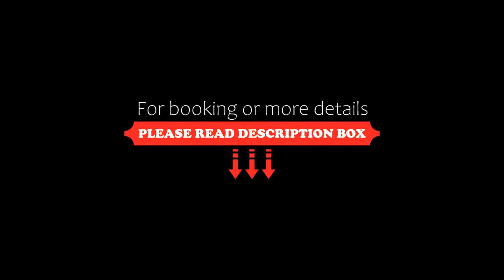Sanders Haven Lovely Two-Bedroom Apartment In Historical Copenhagen, Copenhagen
About Property:
You're eligible for a Genius discount at Sanders Haven - Lovely Two-Bedroom Apartment In Historical Copenhagen! To save at this property, all you have to do is sign in.
In the Nyhavn district of Copenhagen, close to The David Collection, Sanders Haven - Lovely Two-Bedroom Apartment In Historical Copenhagen has free WiFi and a washing machine. It is situated 1.1 km from Rosenborg Castle and features a lift. The property...
Property Type: Hotel
Address: 1051 Copenhagen, Denmark
Searching For
1. Sanders Haven Lovely Two-Bedroom Apartment In Historical Copenhagen - Copenhagen
2. Sanders Haven Lovely Two-Bedroom Apartment In Historical Copenhagen - Copenhagen Address
3. Sanders Haven Lovely Two-Bedroom Apartment In Historical Copenhagen - Copenhagen Rooms
4. Sanders Haven Lovely Two-Bedroom Apartment In Historical Copenhagen - Copenhagen Amenities
5. Sanders Haven Lovely Two-Bedroom Apartment In Historical Copenhagen - Copenhagen Offers and Deals
Audio Credit:
Track Title: Blank Slate
Artist: VYEN